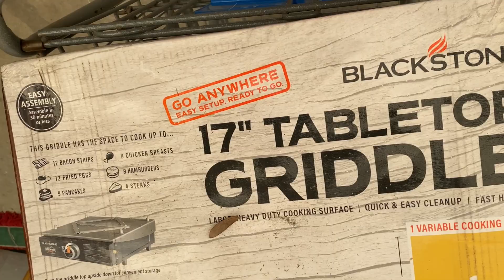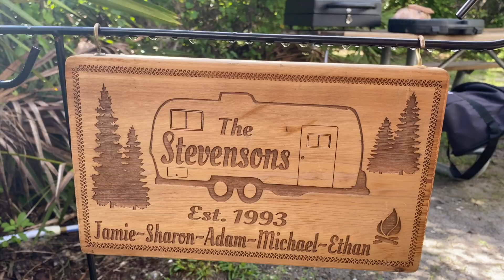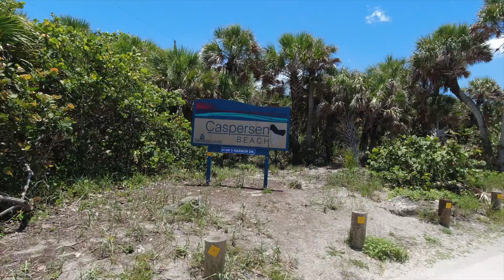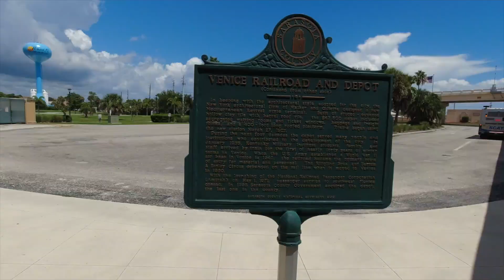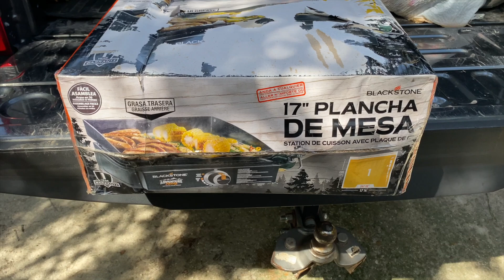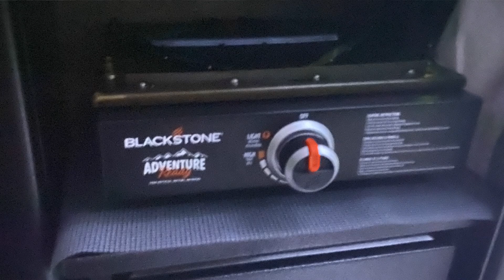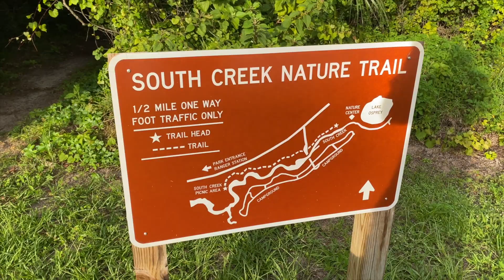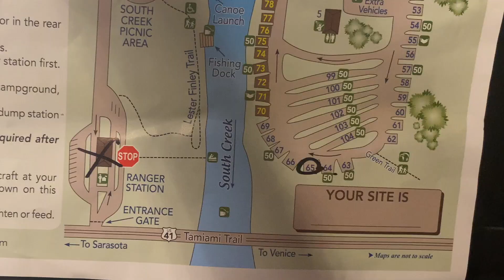Another GREAT State Park! | Oscar Scherer State Park Camping| RV water PRESSURE trick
Yet another great state park we tried!
Oscar Scherer State park camping this week with friends The Stevensons! We LOVED Oscar Scherer state park! It's another Florida State Park that is now towards the top of our list of favorites! The campground has A LOT of sites and most are nice and private! Our site was 65 and it was totally secluded from others which is alway nice. The campground had several trails and we hiked a couple.

Also this week we joined the Blackstone grill club! LOL Finally broke down and picked one up and LOVE LOVE LOVE it! We alos discovered some great Keto Pancake mix! is the Amazon link to it!

I also share a new rv water pressure trick we learned. By just filling the fresh water tank and using our pump instead of relying on the city water connections.